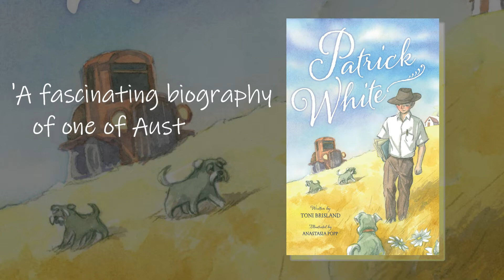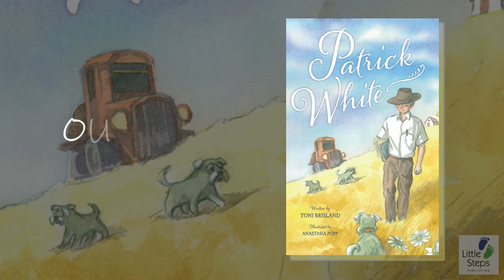Patrick White Official Book Trailer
Patrick White was one of Australia's greatest novelists. Learn about his fascinating life in this beautifully illustrated biography written for school-aged children. Written by Toni Brisland. Illustrated by Anastasia Popp. Published by Little Steps Publishing. Video by Books On Tour PR & Marketing 2020. Available to purchase online and at all good bookstores.